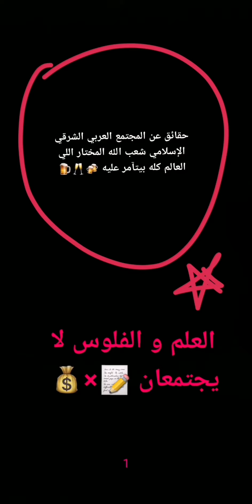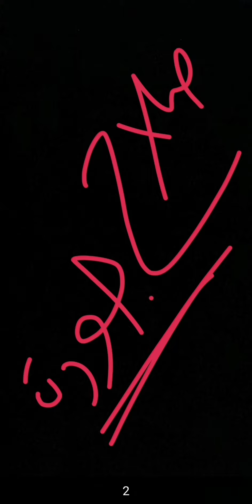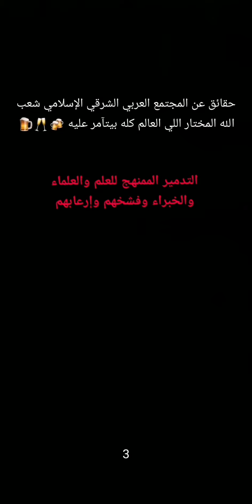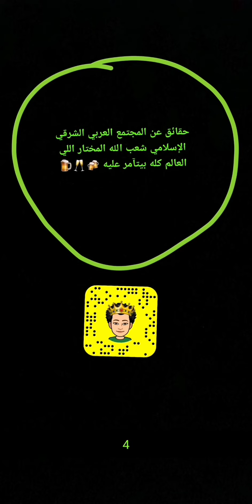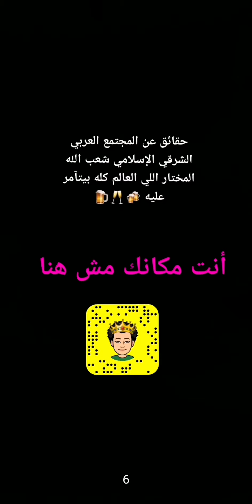حقائق عن المجتمع العربي الشرقي الإسلاموي